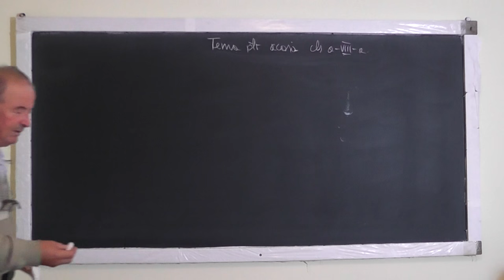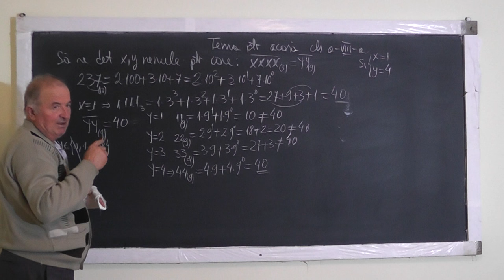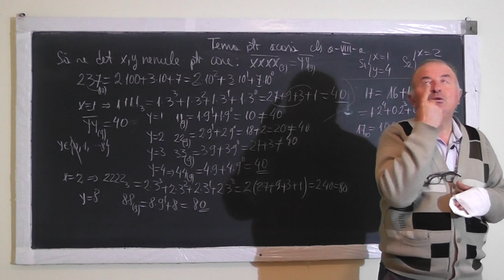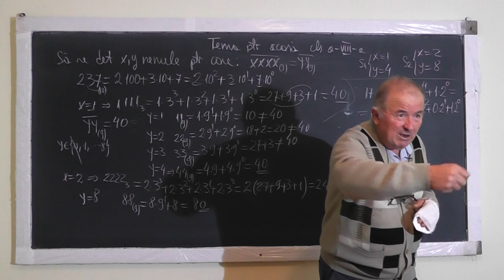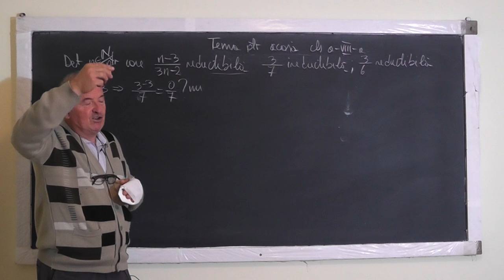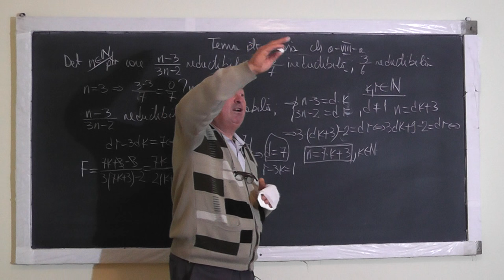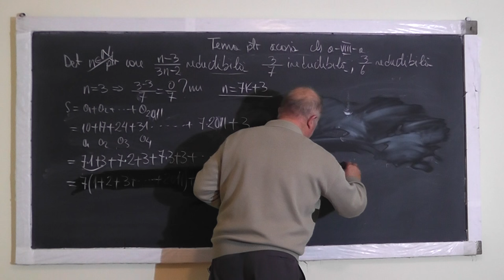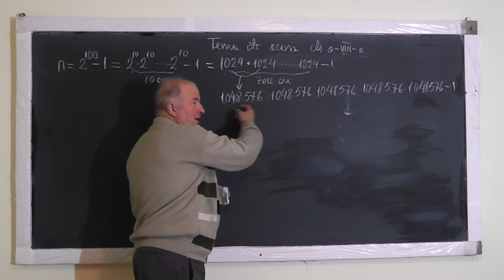1/2 1091 Trecerea dintr-o baza de numeratie in alta Fractie reductibila ireductibila Divizibilitate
Aceste lectii sunt sustinute de voi si daca va sunt utile, as aprecia un Like, Share, Comment - In aceasta lectie de matematica pe care o puteti vedea in direct si pe ne ocupam de tema pentru acasa la clasa a VIII-a. Din cuprins: Trecerea dintr-o baza de numeratie in alta, Fractii reductibile, ireductibile, Divizibilitate, Puteri.